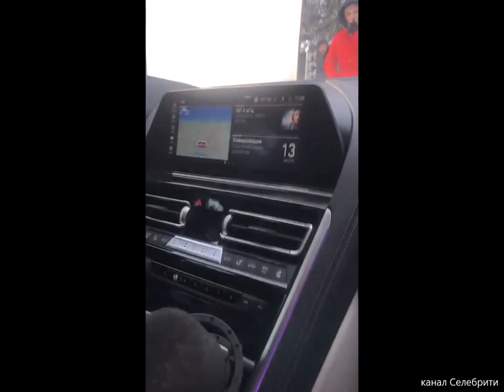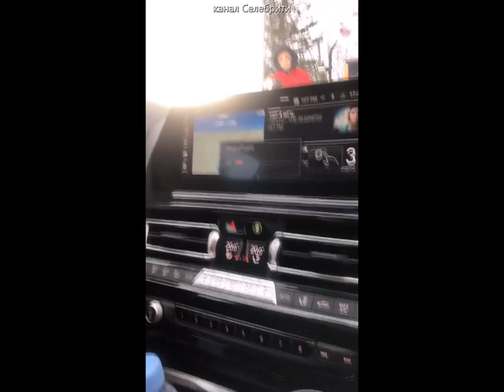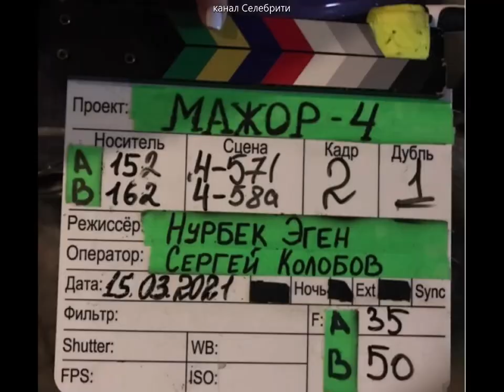"Выхожу замуж за Прилучного" - Любовь Толкалина и Павел Прилучный на съёмках "Мажор-4".